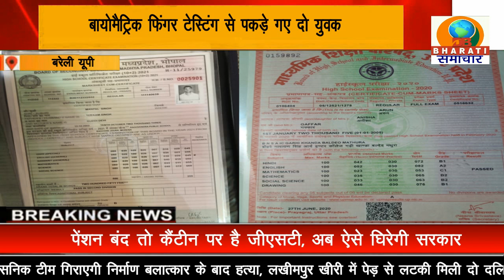बरेली: अग्निवीर रिलेशन कोटा भर्ती में फर्जी दस्तावेज लगाकर दो लोगों ने भर्ती होने का किया प्रयास